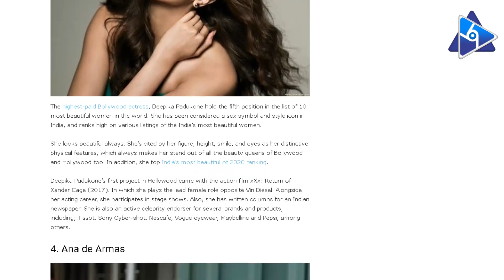نجمة تركية تصدرت القائمة.. تعرف على أجمل 10 نساء في العالم 2021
شملت قائمة أجمل 10 نساء في العالم والتي أصدرها موقع Wonderslist نجمات من جنسيات مختلفة.
وقال الموقع المتخصص في تحضير لوائح في مجالات مختلفة، إن هؤلاء النساء هن أجمل نساء العالم في 2021 وشغوفات ويعملن بجد من أجل التفوق في مجالاتهن مما يجعل منهن مصدر إلهام للجميع.

shorturl.at/nrzno